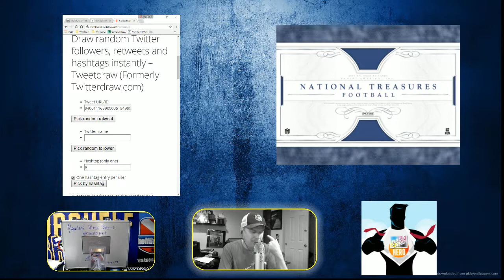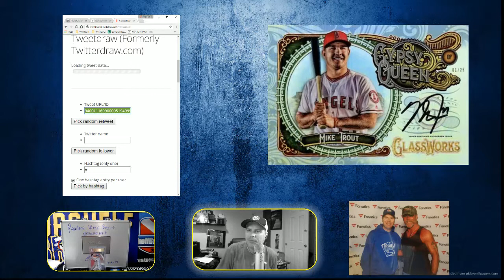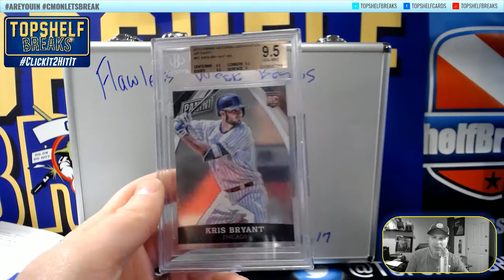KB Doubles Opening Nighyt Twitter Winner